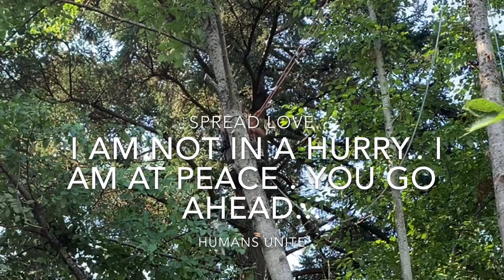backyard tree removal. Husky 266 vs. Husky 266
These aulder tree had good leans on them. Old man Buckin' gets after it. Races his boy and his 266